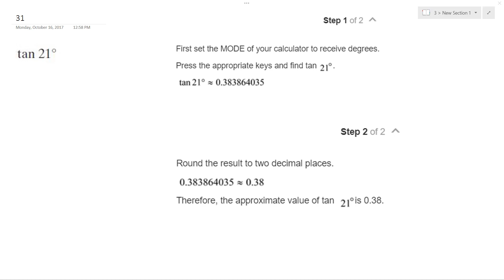tan 21 degrees